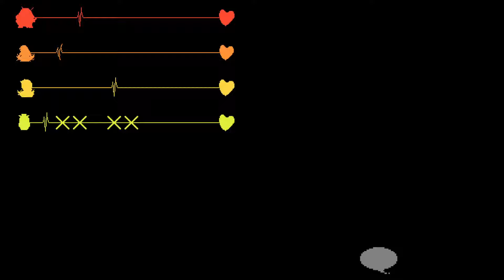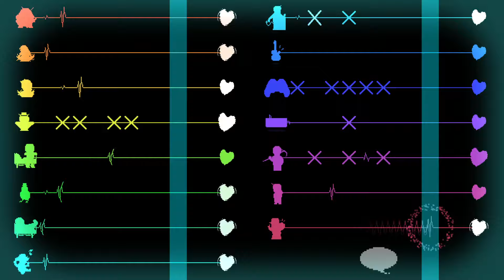Wavetapper (New) [Rhythm Doctor Custom Level]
더 양심 없어진 패턴

I invite you for 7BG Discord Server!
Buy Rhythm Doctor on Steam!